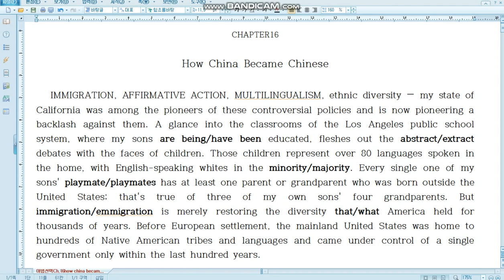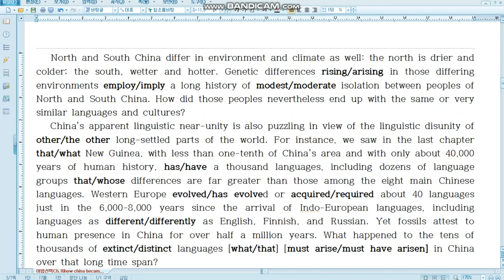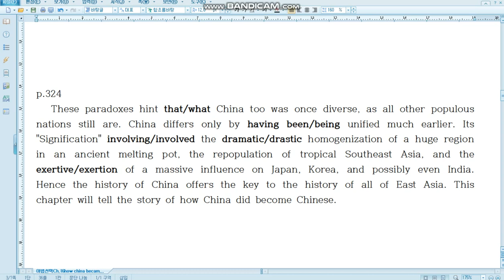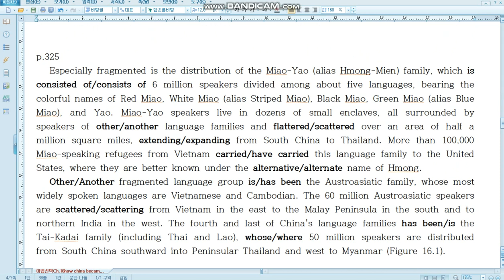Guns, Germs and Steel(총균쇠) 16. How China Became Chinese 어법어휘 선택 연습(1)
강의 아닙니다. 화면으로 어법어휘 연습을 통해 학교 내신 지문의 내용을 익히는 동영상 입니다.